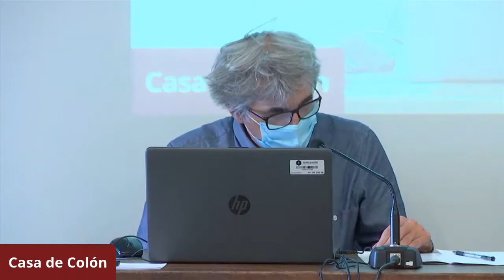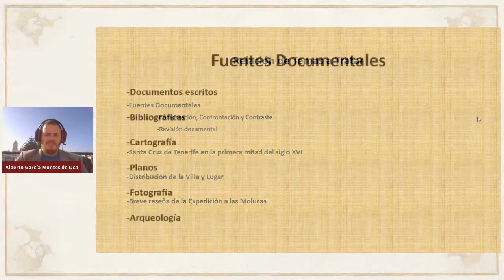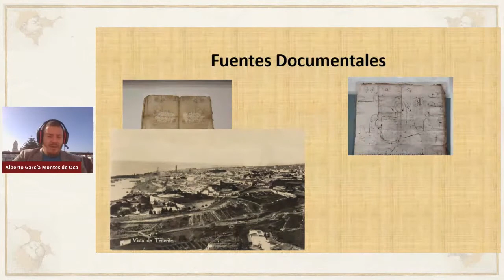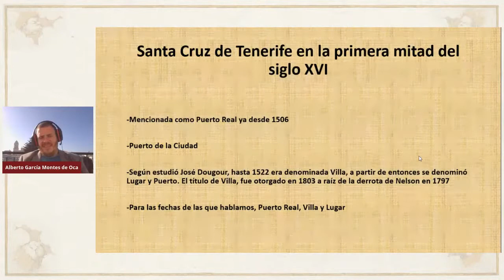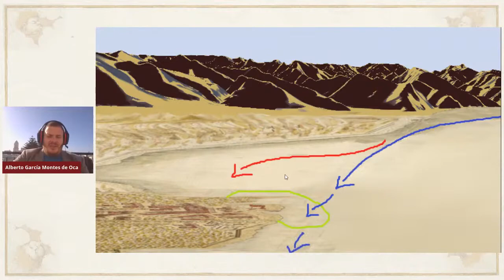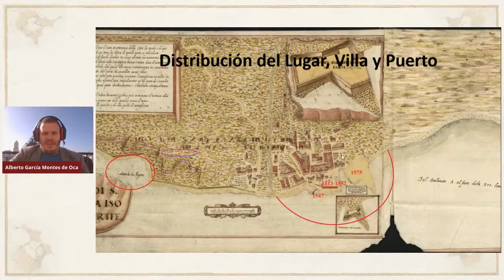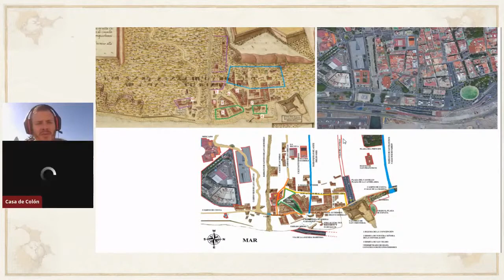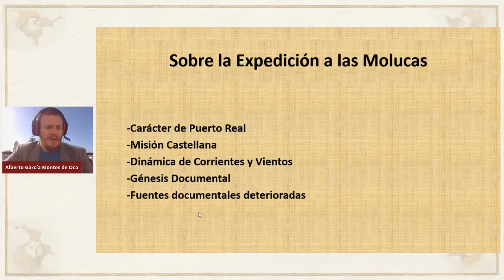El Puerto de Santa Cruz de Tenerife en la primera mitad del siglo XVI.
El Puerto de Santa Cruz de Tenerife en la primera mitad del siglo XVI. • ALBERTO GARCÍA MONTES DE OCA. Asociación Nacional de Arqueología Subacuática. Tenerife.

XXIV COLOQUIO DE HISTORIA CANARIO AMERICANA

El XXIV Coloquio de Historia Canario Americana y el Congreso Internacional ADHILAC se celebrarán en la Casa de Colón entre los días 30 de noviembre y 4 de diciembre de 2020, en torno al tema central Los procesos de Globalización en el Atlántico.